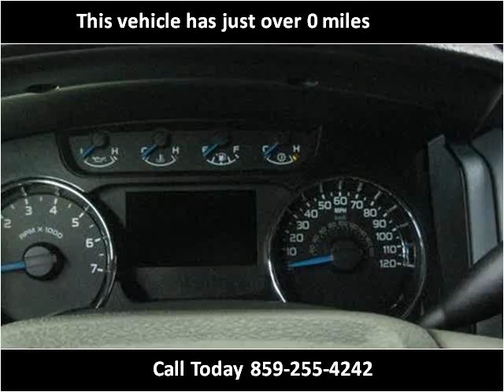2013 Ford F-150 New Cars Lexington KY